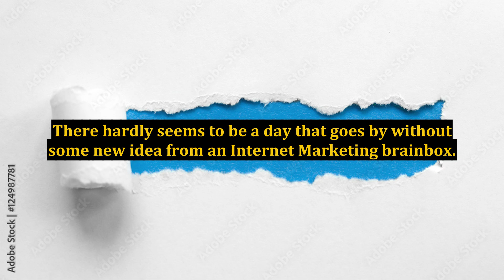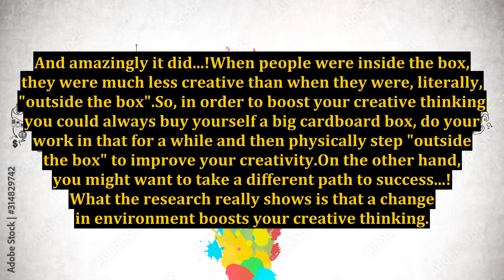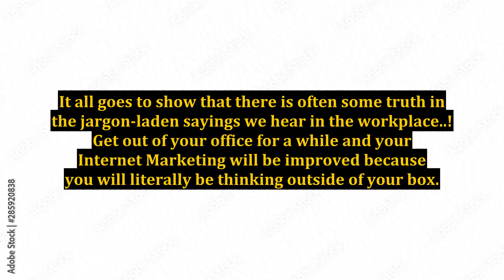Your Internet Marketing Could Be Boosted With A Cardboard Box